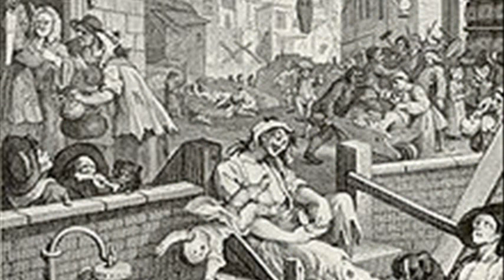gin and tonic india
tonic malaria
tonic water history
is tonic water sweetened
gin and indian tonic
quinne in tonic water
gin tonic india malaria